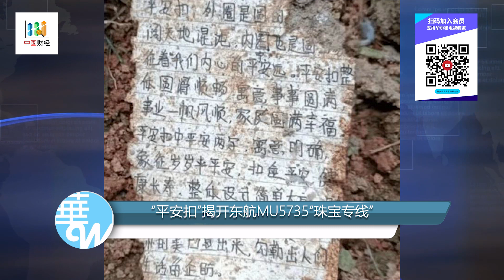东航坠地前已部分解体，找到遗物101件，“平安扣”揭开东航“珠宝专线”；中国式防疫陷入荒唐：上海护士山东医生接连离世；中国原铁道部长盛光祖被查，铁路系巨债进入视线